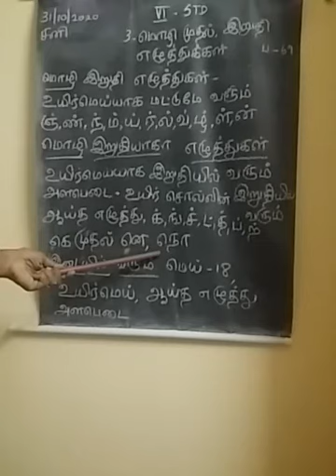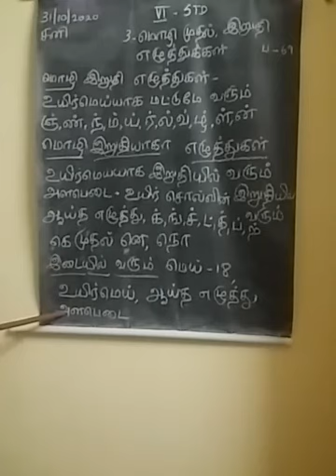6th Tamil part2 31.10.2020